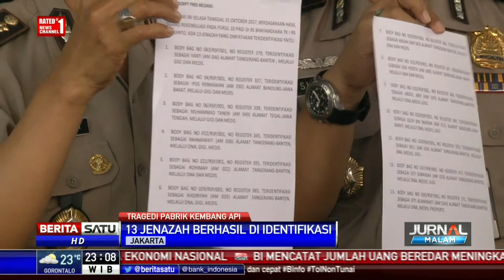13 Jenazah Korban Ledakan Pabrik Mercon Diserahkan ke Keluarga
13 jenazah korban kebakaran pabrik kembang api kembali teridentifikasi. Semua jenazah akan langsung dikembalikan ke keluarga masing-masing.

Facebook.com/BeritaSatuTV
Youtube.com/BeritaSatu